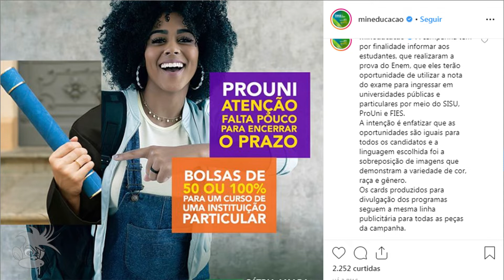Por que o MEC fez uma propaganda racista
Na quinta passada, o Ministério da Educação pôs no ar propagandas com teor racista.
Por que o MEC fez isso? Como é possível que instituições e empresas de todo porte continuem dando mancadas assim?
Parece loucura que, em tempos em que tanto se discute e se incentiva a diversidade e a inclusão, ainda vejamos isso. Apesar de vários exemplos gritantes em todo o mundo, a solução para o problema não é simples, pois envolve mudar as cabeças que gerenciam os negócios, normalmente (como diria o guru da administração Tom Peters) "homens brancos de meia idade e calça de poliéster".
Os benefícios de se resolver essa aberração histórica vão muito além da imagem pública do profissional ou da corporação.
Você sabe como? Sua empresa está salva disso? Veja no meu vídeo dessa semana! E depois deixe nos comentários o que você acha disso e exemplos de boas (ou más) práticas em torno desse assunto.

Assista ao meu vídeo com entrevista a lideranças femininas da indústria de tecnologia explicando por que a diversidade e a inclusão são fundamentais para qualquer negócio

Quer ouvir as minhas pílulas de cultura digital no formato de podcast? Basta procurar por "O Macaco Elétrico" no Spotify, no Deezer ou no Soundcloud. Se preferir, pode usar seu aplicativo preferido: é só incluir o endereço